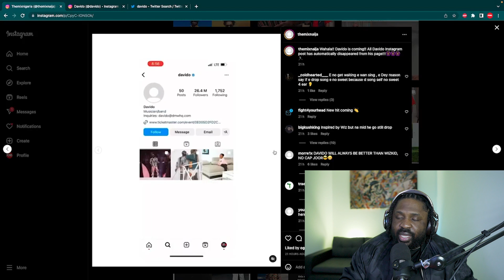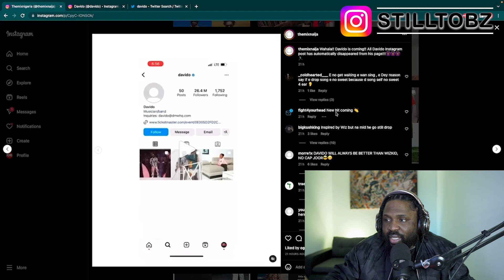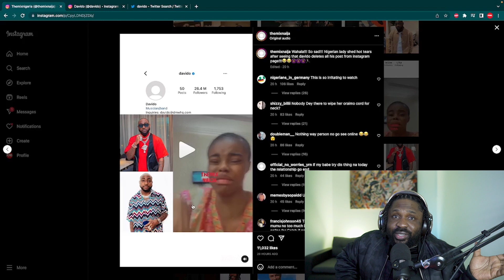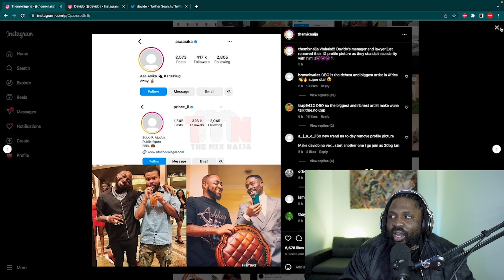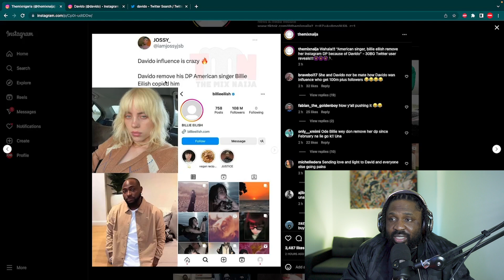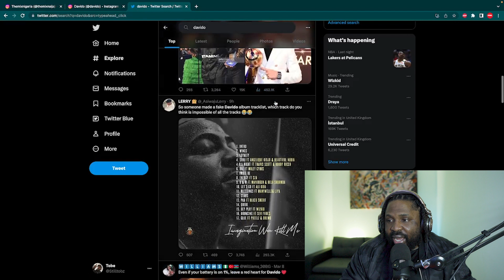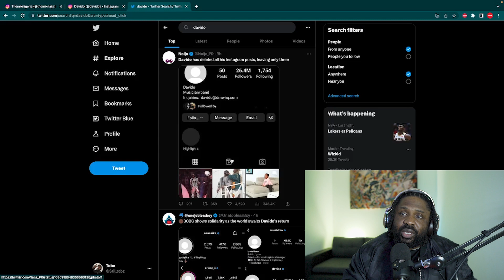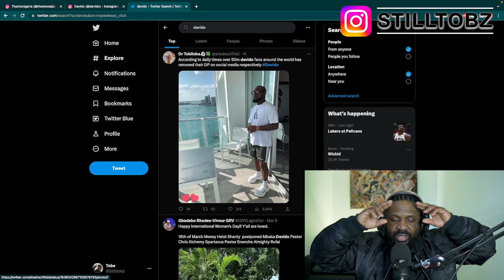DAVIDO IS COMING | ALBUM DROPPING | INSTAGRAM CLEAN UP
David Adeleke has been off the music industry since the death of his son, Ifeanyi, with his only music appearance coming at the 2022 World Cup in Qatar.
David Adeleke has been off the music industry since the death of his son, Ifeanyi with his only music appearance coming at the 2022 World Cup in Qatar. But it appears the music guru has been working on an album.